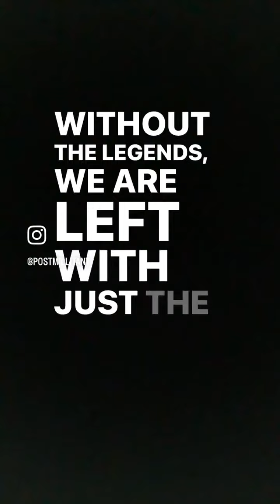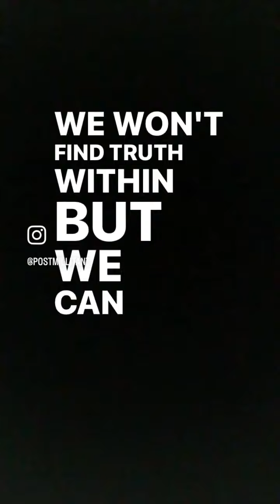Therapy Speak is the Orc Talk of the Moderns, pt. 2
We need to tell our children these stories, not because we need them to believe in dragons and giants, but because we need them to believe in dragon-slayers and giant-killers.

"Fairy tales do not give the child his first idea of bogey. What fairy tales give the child is his first clear idea of the possible defeat of bogey. The baby has known the dragon intimately ever since he had an imagination. What the fairy tale provides for him is a St. George to kill the dragon.” ― G.K. Chesterton, Tremendous Trifles

Without the legends, we are left with just the dragons. We know the dragon from birth from within and without, but we have no hope of seeing either dethroned. Unless, we’re told the stories. Tyranny is understood intuitively; liberty is only learned through story-telling.

“Dragon-lore is truer than therapy-speak.” — Douglas Wilson, Future Men

Fairy tales have a firmer grasp on reality than Freud. If we don't read the right kind of stories, we will lose our place and page. We won't find truth within, but we can find it up a beanstalk. Lounging on a couch has nothing on Logres and if you only have an hour, spend your time with the Pendragon instead of with positive thinking. Therapy-speak is merely the orc-talk of the moderns.